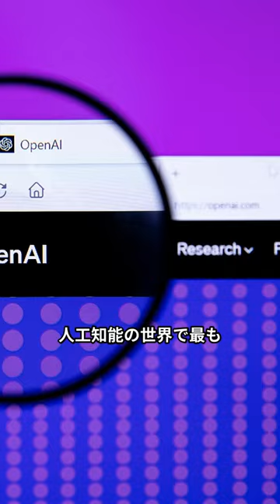人工知能･AIに関するニュース(2024年10月分)Podcast配信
人工知能AI全般、画像・動画・音声生成、ChatGPTなど多数のニュースを解説！